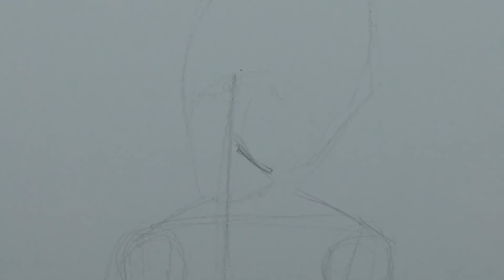Yuya Takahashi Vs Yair Sasson! - Redrawing Goku Super Saiyan 2!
Recreating my first drawing in youtube! comparing my skills from 2013 to 2018.

Srathmore bristol a4 270g

Eraser Stick (Or cheaper alternative

BXDN Return.mp3
Anders - into world unknown.mp3
heavy trash tempo 180 roomy2_MIX1.mp3
Fallen Angel- Silencyde.mp3